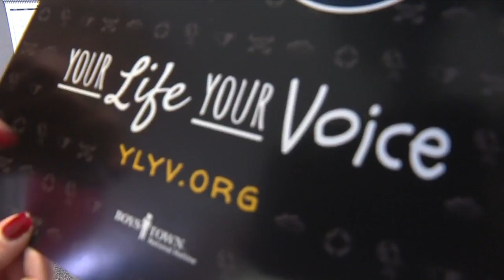Suicide Prevention Week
Shining a light on teen suicide awareness.